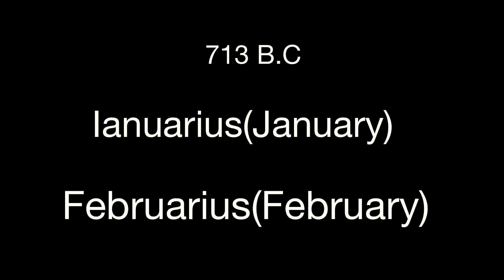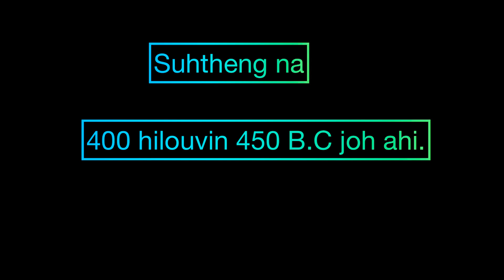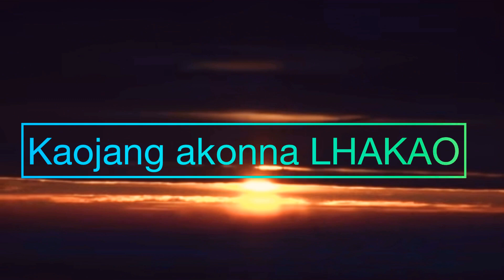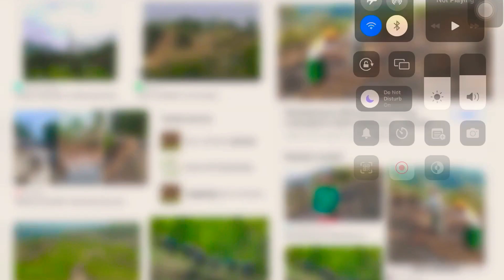LHA HUNGKIPAT DAN LE MINSAH DAN ( jan - Dec)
1. Khangdong no lamhil 2
2. Internet
3. Adang2 ………